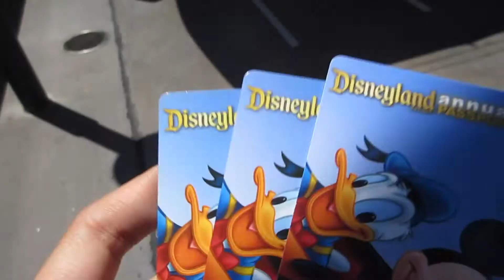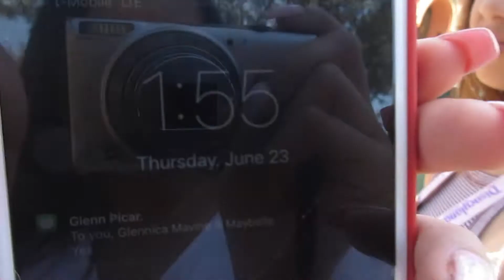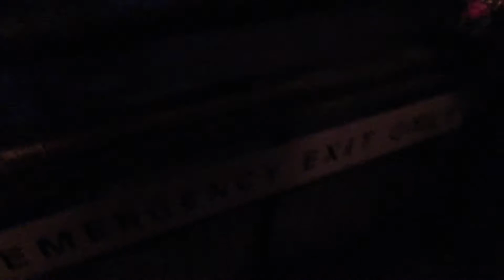TB VLOG - DISNEYLAND AGAIN???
Long time no see, Youtube Fam!
You still with me or not???
Sorry for the incredibly loooooong absence. I have been very busy and sooooo much has happened since we've last chatted. I am very excited to jump back into the Youtube grind, I hope you are too! :)
So please enjoy this little throwback vlog of me in Disneyland once again!!!
Let me know if you wanna see anything in particular on my channel. I'm always open to new ideas!!! Until next time!!